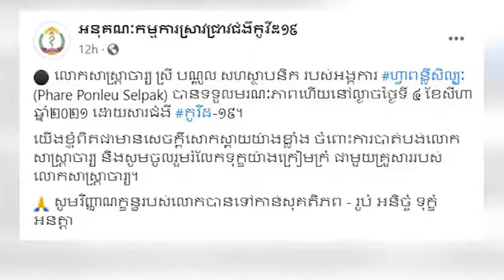សោកស្ដាយ! សហស្ថាបនិកអង្គការហ្វាពន្លឺសិល្បៈ លោក ស្រី បណ្ដូល បានទទួលមរណៈភាពដោយសារជំងឺកូវីដ-១៩